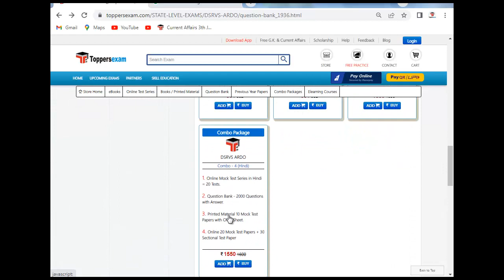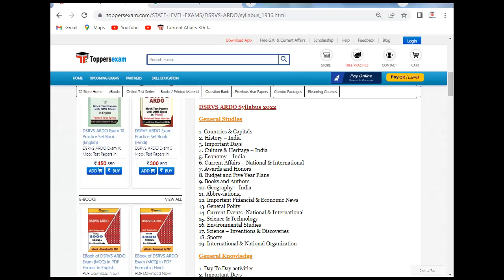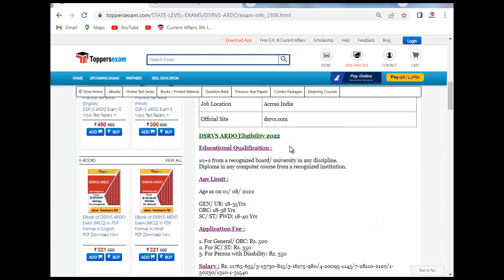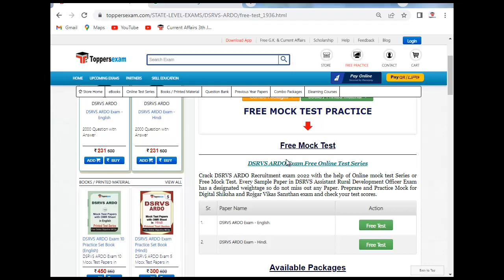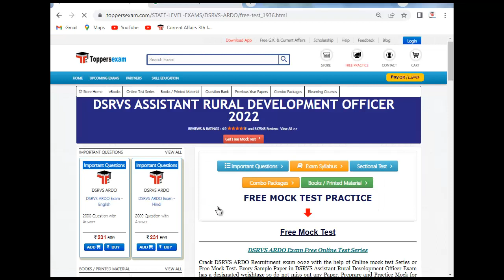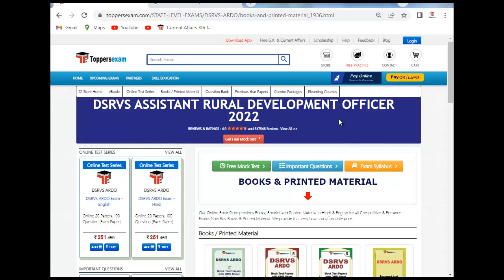DSRVS ASSISTANT RURAL DEVELOPMENT OFFICER Free Mock Test | Sample Paper | Practice Set | Exam Patarn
Study Material For DSRVS ASSISTANT RURAL DEVELOPMENT OFFICER Exam 2022 Detailed, Complete Exam, Update Syllabus & Pattern. Preparation of DSRVS ASSISTANT RURAL DEVELOPMENT OFFICER  Free Mock Test  Update Syllabus, Online Test Series 2022, we Provide Books, eBooks, Booklet, Sample Paper, Complete Exam, Question Bank ,Printed Material, Mock Test, Practice Set, Question and answers, Latest Exam Pattern, Frequently Asked Question, Important Questions, Preparation Tips For Strategy DSRVS ASSISTANT RURAL DEVELOPMENT OFFICER  Exam, Study Material and More at Toppersexam.com,